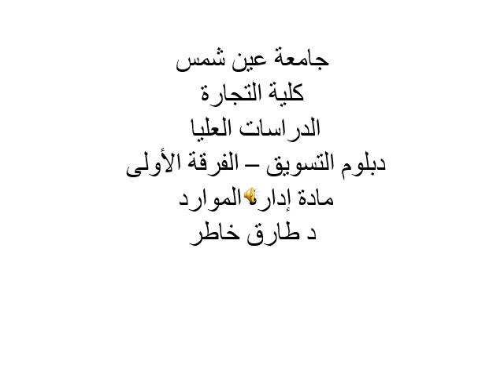دبلومة تسويق - الفرقة الأولي - إدارة المواد - د/ طارق خاطر- 01